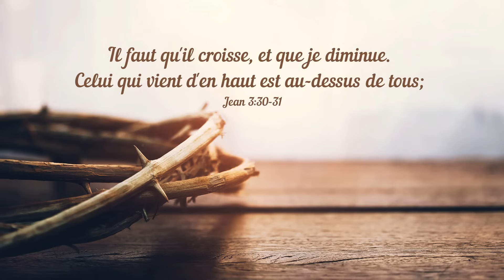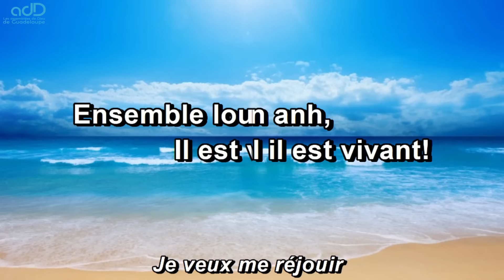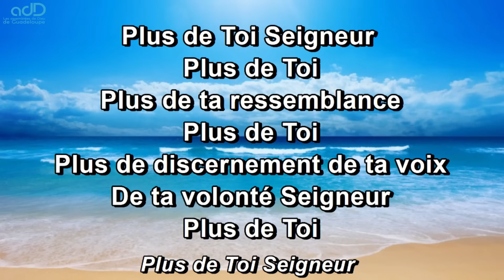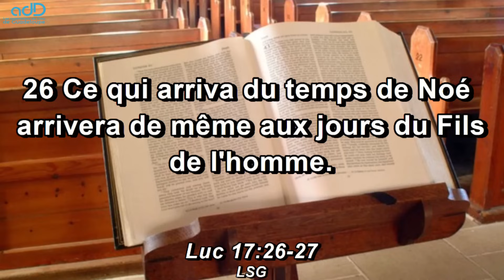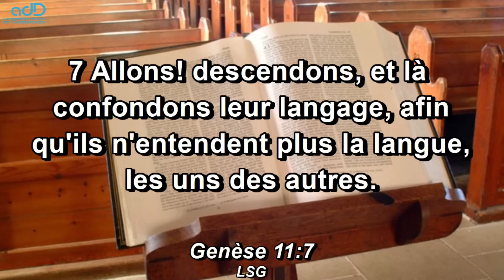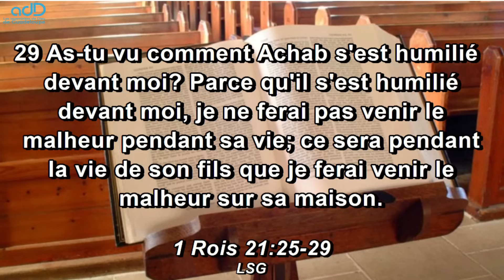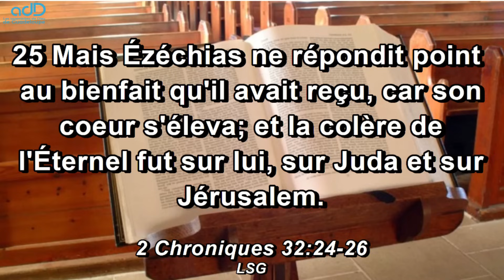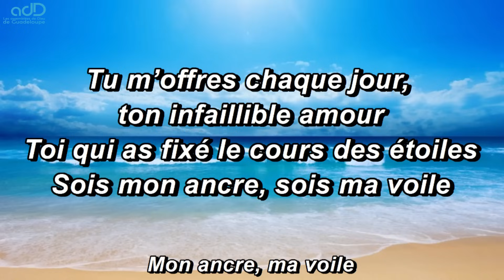CULTE EVANGELIQUE DU DIMANCHE 28 AVRIL 2024